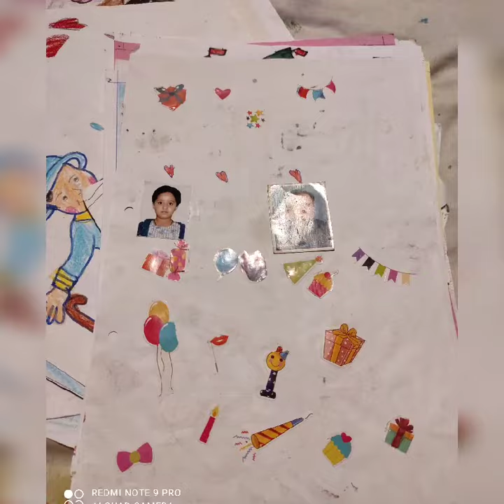my drawing collection